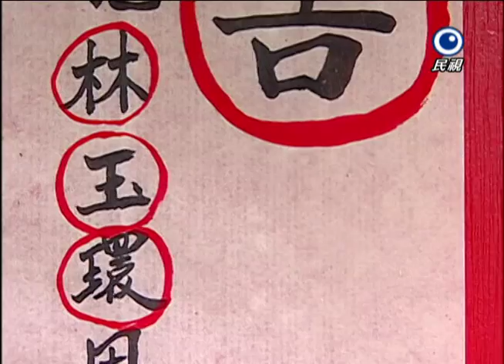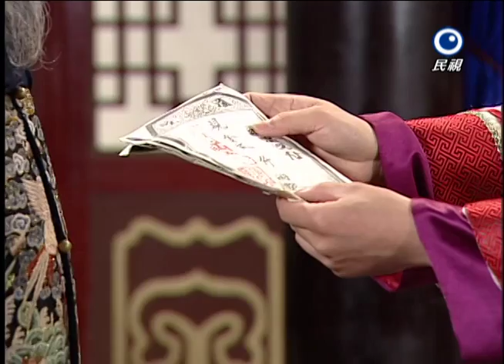青龍好漢 Ep 013